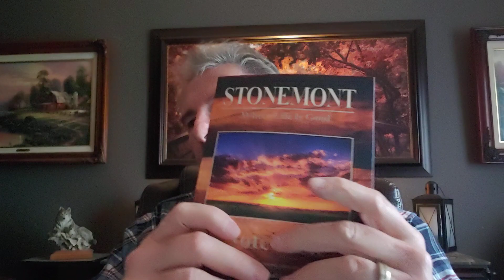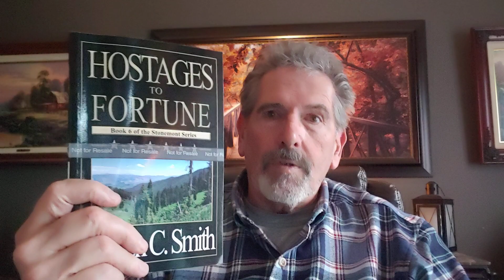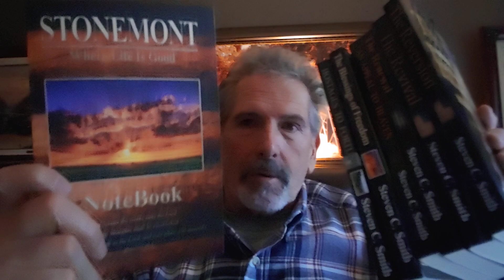Fortress America: Securing our Schools, Churches, Hospitals and Every Other Dang Thing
Links to my books on Amazon
For autographed HARDBACK copy of Hostages to Fortune, send $25.00 per book.